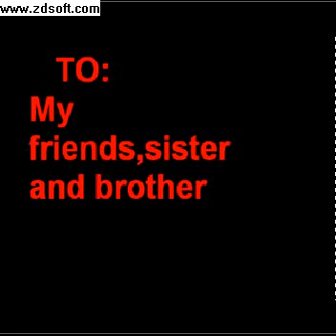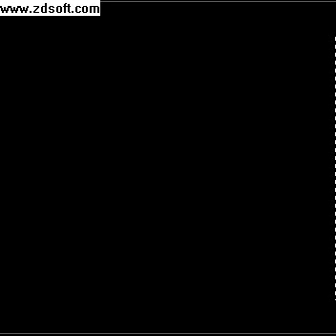tell me by whisung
this picture is i get in my friendster